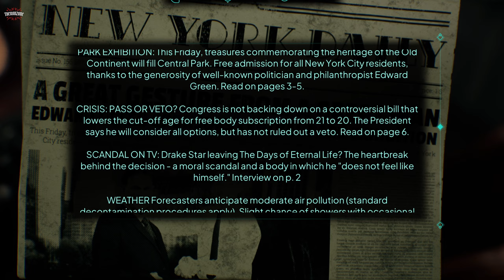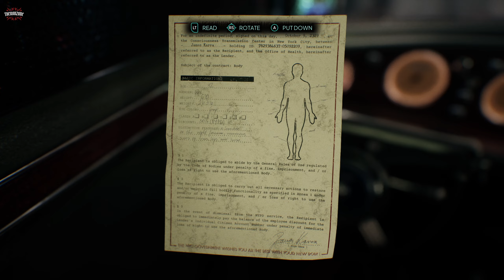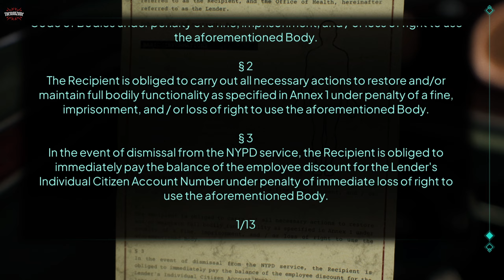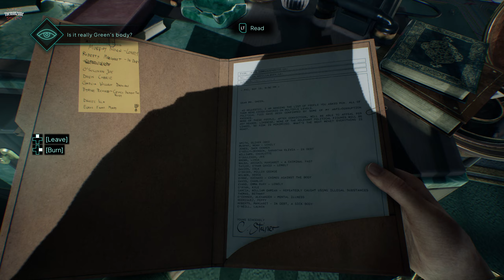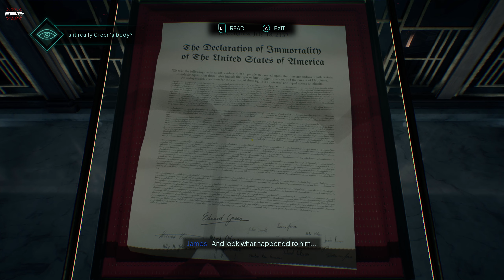Nobody Wants To Die - PART 1 - WELCOME TO NEW YORK 2329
Nobody Wants To Die Gameplay Walkthrough - Part 1 (Full Game) This series includes the full game story walkthrough of Nobody Wants To Die from beginning to ending. Nobody Wants To Die full game story first impressions, open world gameplay, all cutscenes, weapons, upgrades, and reactions.

I do this as my full-time job so donations are very much appreciated